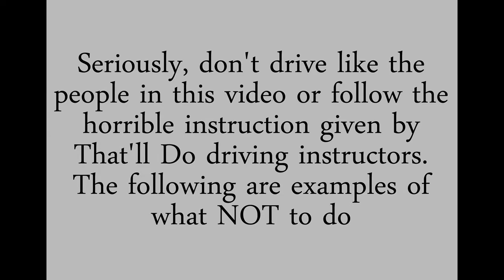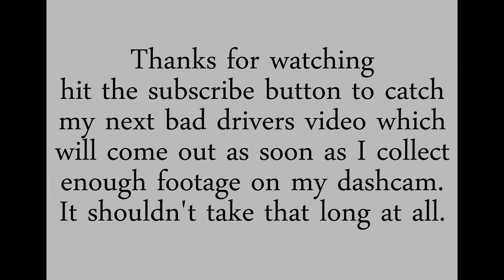That'll Do Bad Driving School - Episode 2